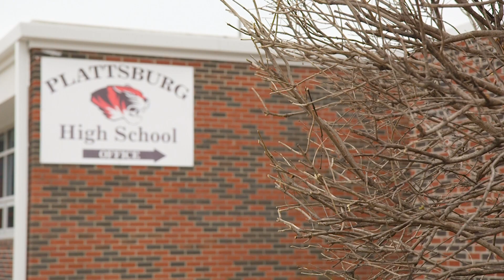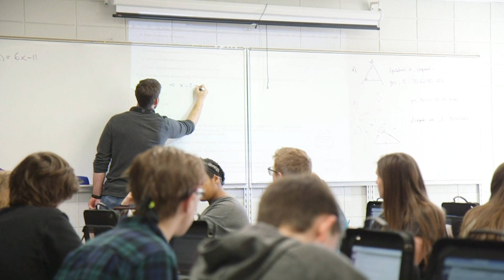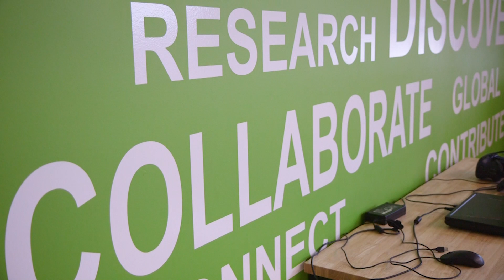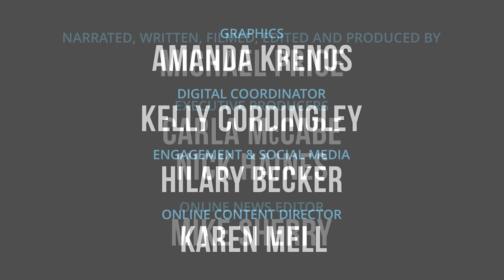How Do We Pay For The School of The Future?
School funding in Missouri and Kansas depends heavily on the local tax base, meaning budgets can vary between urban, rural, and suburban school districts. This funding disparity also affects how much each district can afford to pay its teachers, which is a key to classroom success for students. So, going forward, how can state and local authorities in Missouri and Kansas ensure that all districts have the funding to recruit and retain quality staff.